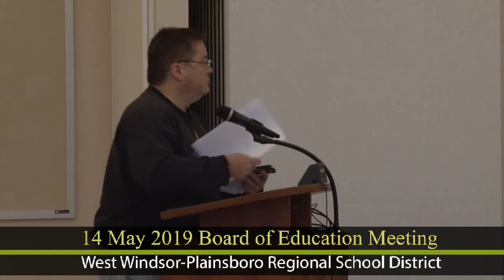WW-P Board Meeting 5-19-19